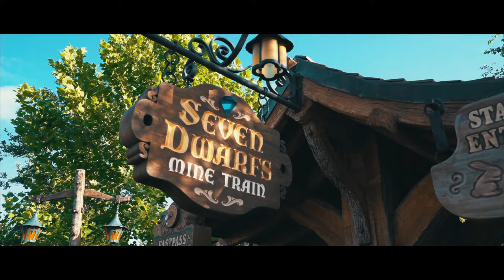Awesome ride on the Seven Dwarfs Mine Train - she can scream!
Join us for a ride on the awesome Seven Dwarfs Mine Train at the Magic Kingdom in Walt Disney World.  Just how loud can one girl scream?